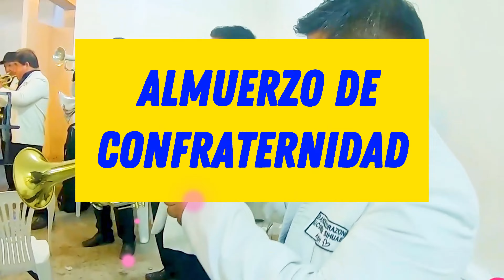𝗚𝗥𝗔𝗡 𝗬𝗨𝗡𝗭𝗔 𝗕𝗔𝗜𝗟𝗔𝗕𝗟𝗘 DE LOMAS DE CERRO VERDE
♦️🎋 𝗚𝗥𝗔𝗡 𝗬𝗨𝗡𝗭𝗔 𝗕𝗔𝗜𝗟𝗔𝗕𝗟𝗘 DE LOMAS DE CERRO VERDE - AUCALLAMA ♦️ 🎋
🎧 Desde Huaraz, La gran orquesta CORAZÓN SICSIBAMBA
🎧 Orquesta Los CONQUISTADORES DEL AMOR del Grupo Morales
🗓 𝐃𝐢𝐚: Domingo 18 de Febrero del 2024
⏰ 𝐇𝐨𝐫𝐚: Desde las 10 a.m.
🏠 𝐋𝐮𝐠𝐚𝐫: Asociación de viviendas "Lomas de Cerro Verde", Km 55 de la variante de Pasamayo.
Distrito de Aucallama, Provincia de Huaral, Región Lima.

𝙄𝙈𝙋𝙊𝙎𝙄𝘽𝙇𝙀 𝙁𝘼𝙇𝙏𝘼𝙍...❗❗
➖ ✅ PARA TU EVENTO
Pide tu spot al WhatsApp dando click en el siguiente enlace 👇👇👇
🟠🟡 ZETA AUDIOPRO
¡Promociona tu evento para que pueda @destacar y aumenten tus @seguidores ! 😱😱😱😱😱
ACÁ TE AYUDAMOS CON VIDEO, AUDIO, FLYER'S PARA EVENTOS Y FIESTAS!
➖ Trabajamos virtualmente con la información del evento.
➖💻 Videos afiches con videos o estáticos, Audios para perifoneos o parlantes de locales, flyer para redes de tus EVENTOS, GRUPOS, CONCIERTOS, TIENDAS COMERCIALES Y MAS!!
➖ ENVÍO INMEDIATO POR WHATSAPP, TELEGRAM O WETRANSFER✅
➖ ✅Mas detalles al WhatsApp dando click en el siguiente enlace 👇👇👇
⭕️ Voz y audio edición: Tu servidor, Erik Jhon Mendoza - Zeta publicidad y más
⭕️ Video: Macolo Producciones Oficial - Macolo